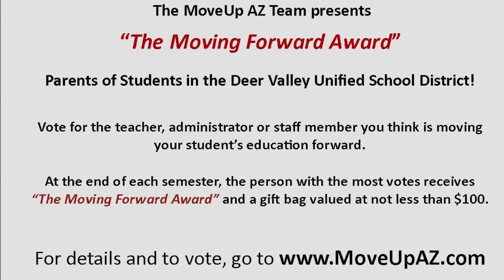MoveUpAz Moving Forward Award